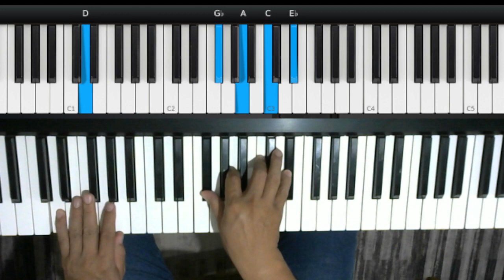algumas ideias para walking bass line